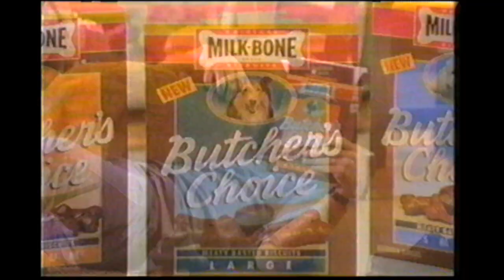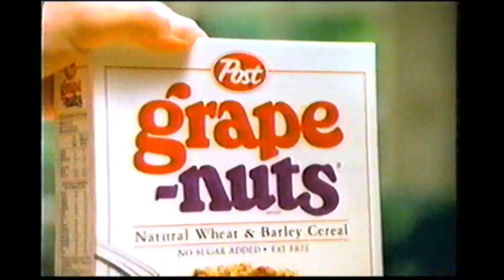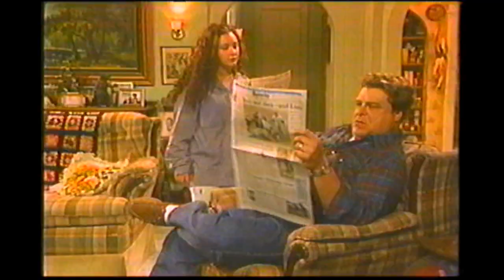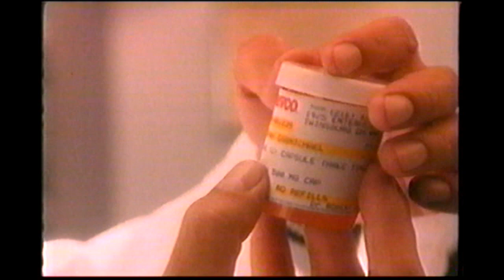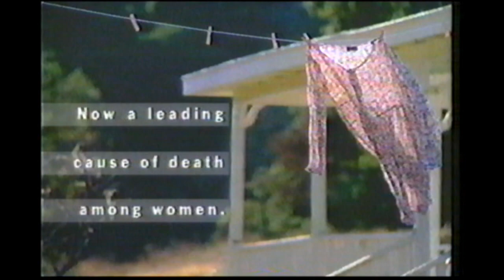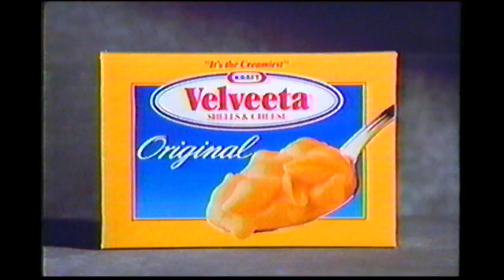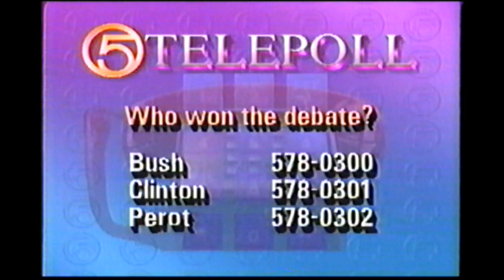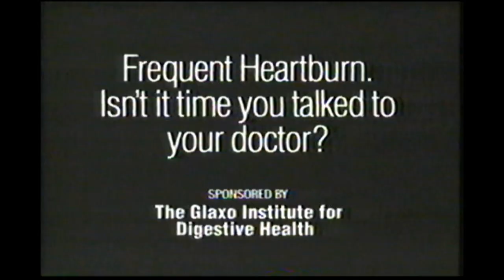ABC Commercials - October 11, 1992 (WEWS Cleveland)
Commercials aired during Overexposed